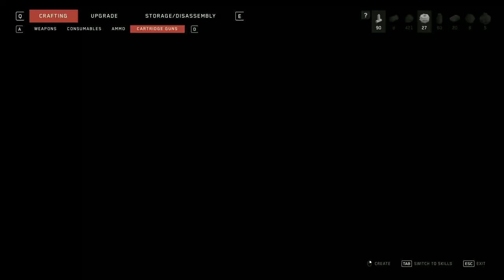Atomic Heart - Infirmary & Blood Courier - Gameplay Walkthrough Part 20